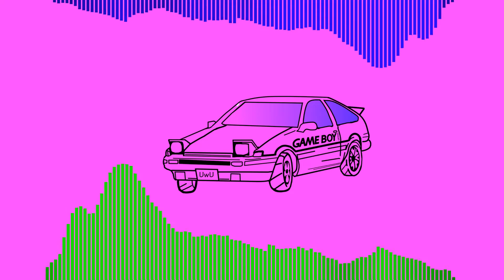LATE NIGHT TOKYO DRIFT 高い間